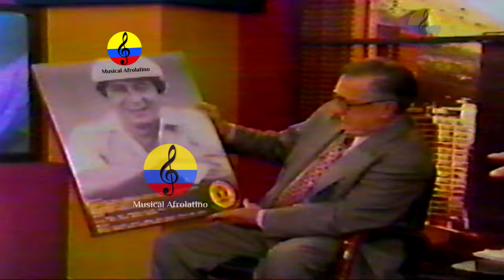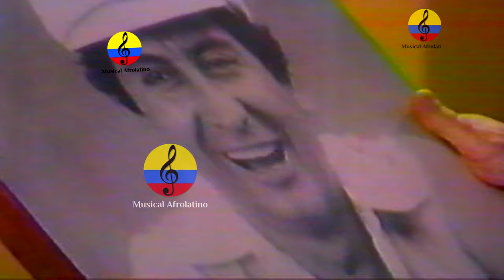Gustavo “el loco” Quintero, vida y obra musical, Bogotá, Colombia, 2004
Gustavo de Jesús Quintero Morales (Rionegro, 23 de diciembre de 1939-Medellín, 18 de diciembre de 2016) fue un cantautor colombiano.Quintero estudió en la escuela Édgar Poe Restrepo de Medellín y desde muy pequeño tenía sus dotes musicales. Participaba de coros de iglesias y recibía clases en la escuela de Bellas Artes en Medellín. Estudió Economía en la Universidad de Antioquia, carrera que nunca pudo terminar. Durante alguna parte de su vida vivió en Cali, donde formó el grupo Los Gatos. A su regreso a Medellín conformó el grupo Los Hispanos, con el que se consolidó en su música. Empezó en su trayectoria con los Teen Agers después de una etapa exitosa. Después fue la voz líder y el primer cantante profesional del conjunto "Los Hispanos". El primer disco que sacó con la agrupación se llamó La goma que hace globitos. Luego llamarían a Rodolfo Aicardi a reemplazarlo, pues dejaba "Los Hispanos" para formar "Los Graduados". Sus célebres canciones son Don Goyo, La Cinta Verde, La Maestranza, Así Empezaron Papá y Mamá, El Aguardientosky, La pelea del siglo, entre otras. Gustavo El "Loko" Quintero había tenido varios problemas y complicaciones de salud, su fallecimiento se produjo el día domingo 18 de diciembre del 2016 a las 1:40 de la madrugada en la Clínica Las Américas de la ciudad de Medellín víctima de un cáncer de estómago, su muerte conmocionó al país y a la música tropical, 5 días después el artista cumpliría 77 años de edad. Sus restos fueron cremados y fue despedido por artistas y colegas de su agrupación. Sus hijos, Jhonatan y Gustavo siguieron el legado musical de su padre.